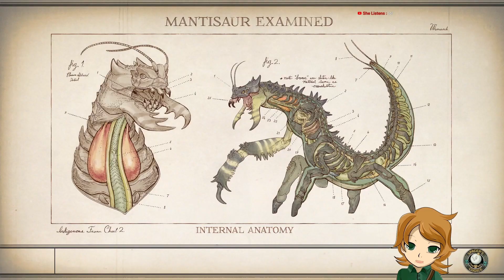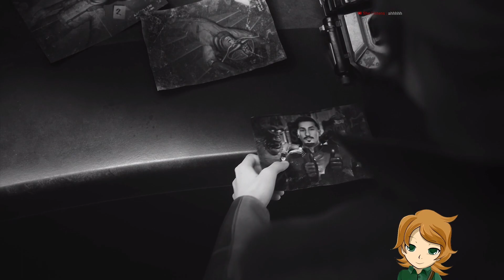Negotating a New Contract | The Outer Worlds Ep 14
We finish up our espionage mission, getting a new gun and some bits out of the deal. However, we need to go report what we've done, and that doesn't particularly go well... At least we have the cash to buy our navkey!

If you want to go above and beyond, you can tip me using the following link.

Hi! I'm exlted a vtuber and member of Streamer's Lounge, Here are a few rules for this chat -
1 - Cussing me or my mods out for ANY (illegitimate) reason is an immediate ban
2 - Spamming (if there are multiple chatters) is not allowed and will be cause for a timeout
3 - No I will not add you as a friend nor can you join unless we specifically say so in the title